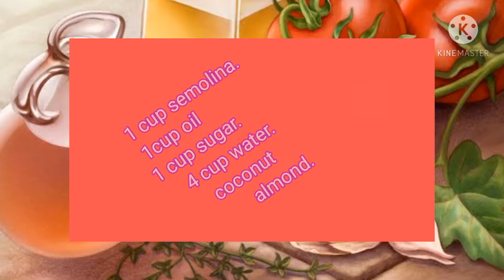Ep27//sooji k halwa pori wala // semolina recipe gupshup cooking cooking vlog//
curries